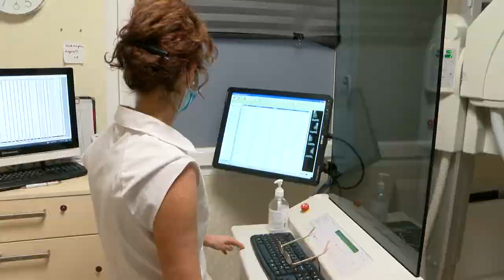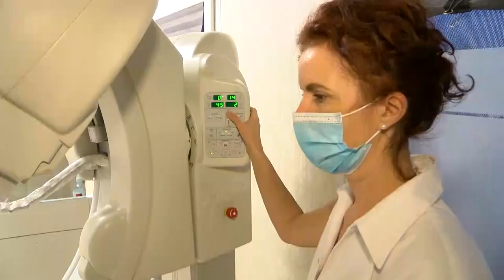Kaposmenti magazin 20221220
Kaposmenti magazin

Januártól újra kinyit a posta Újdombóváron
Megújult a csikóstőttősi Szentháromság Templom
Meggyújtották a 4. gyertyát Dombóváron
Idősek karácsonya – Dombóvár